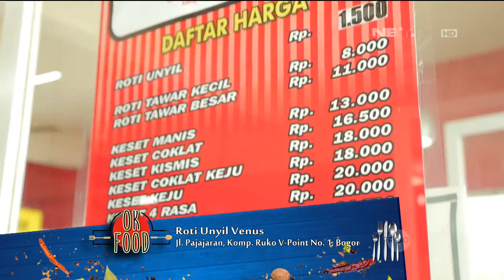Santai di Bogor Sambil Makan Roti Unyil Venus - OK FOOD Episode 59